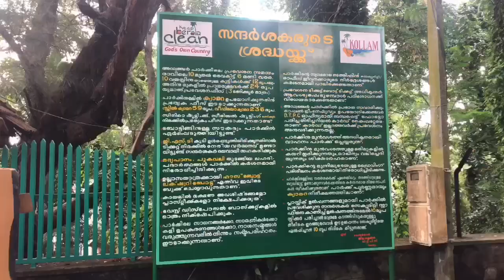KOLLAM ADVENTURE PARK